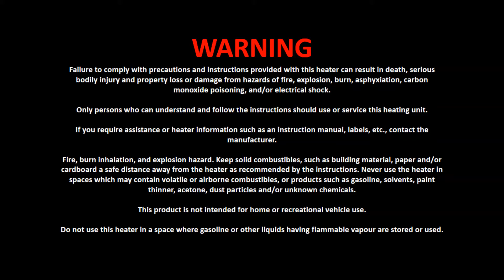Frost Fighter Heaters - IDF Oil Troubleshooting Common Issues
This intention of this video is to help navigate between the common issues that may occur while operating an IDF Oil/Diesel Frost Fighter Heater.